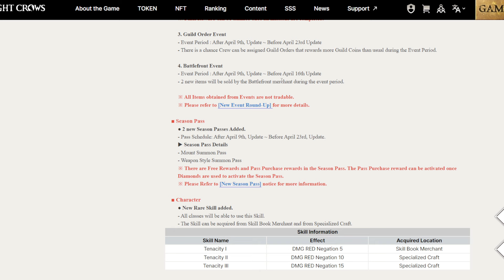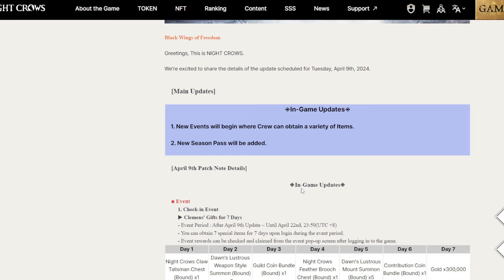Night Crows New Update & Patch Note EP 4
0:00 Intro & Event
1:43 Battle Pass
3:53 Guild Event
5:00 New Rare Skill & Shop Item